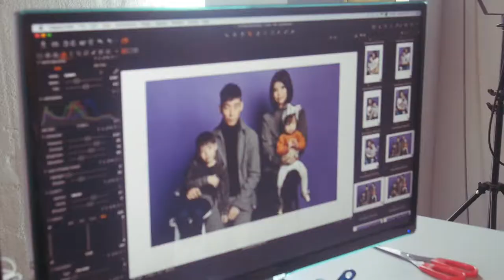[封面人物] 2016.11月份封面人物陈炳顺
奥运混双银牌得主--陈炳顺带着漂亮的妻子、一对可爱的儿女，让你一窥球场下的他，是个怎样的先生、爸爸？
看看这一家四口的甜蜜互动吧！